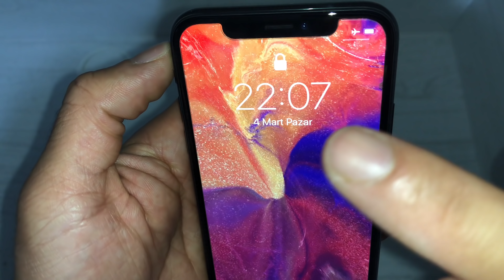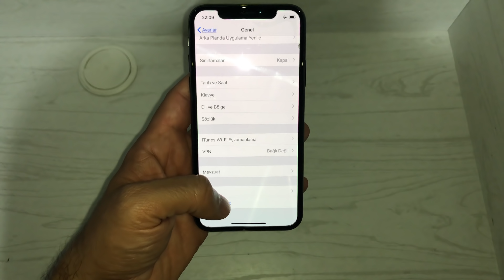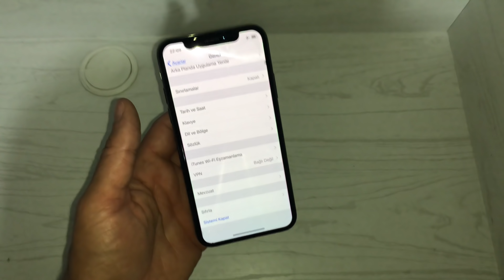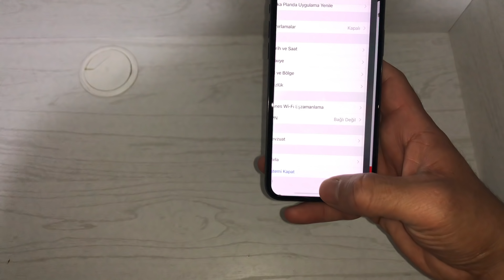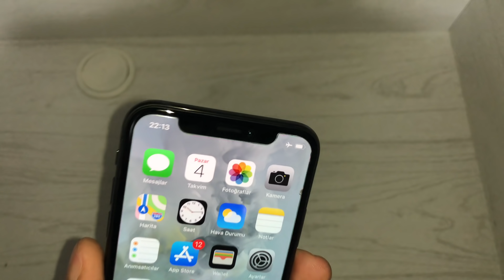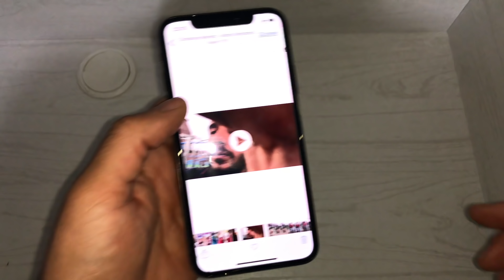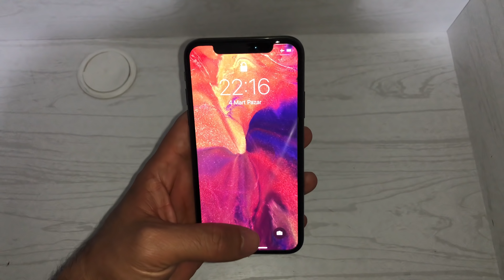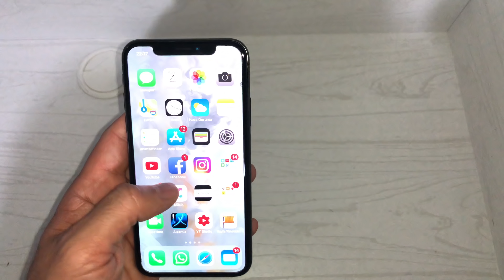iPhone X Kullanımı - Türkçe 4K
arkadaşlar sizler için iphone x kullanımını anlatmaya çalıştım umarım beğenirsiniz.